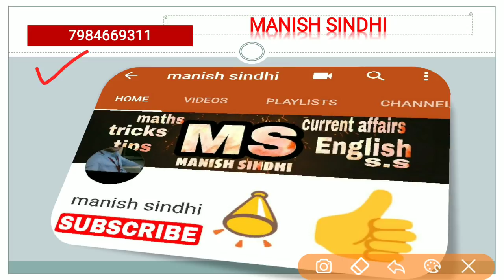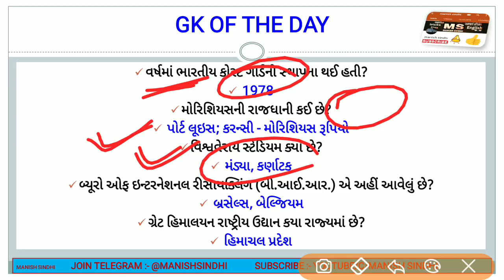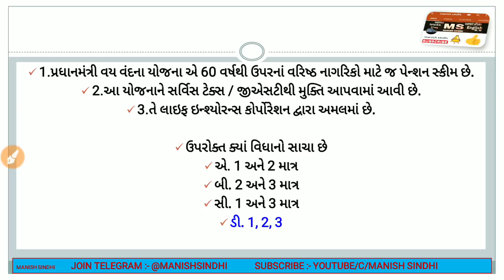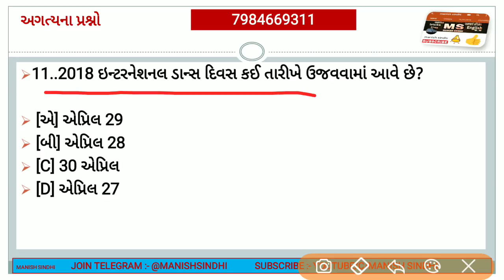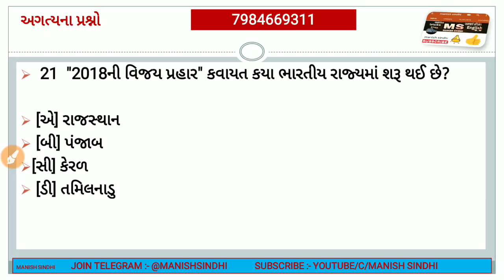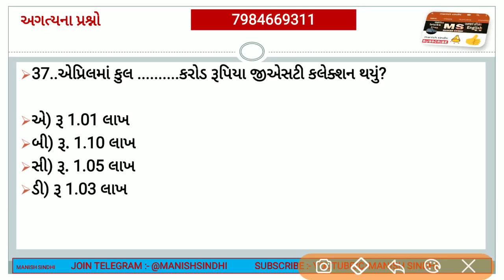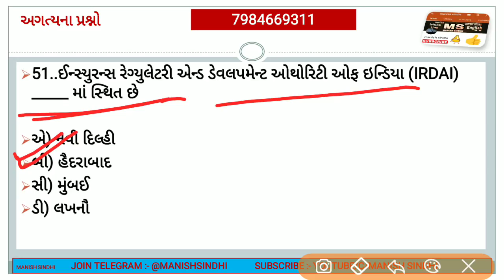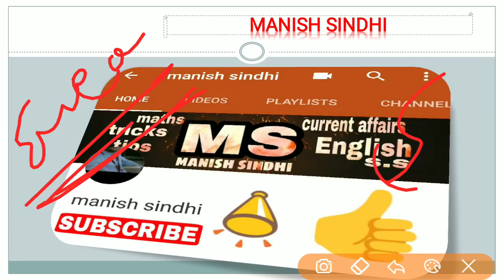Weekly current affairs in gujarati 1ST MAY TO 7TH MAY 2018| MOST IMPORTANT GPSC current affairs